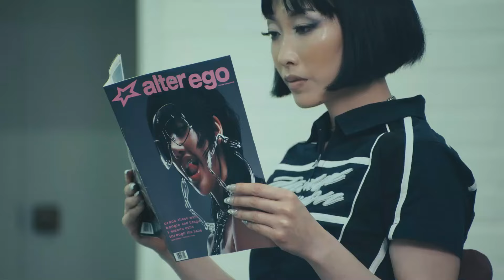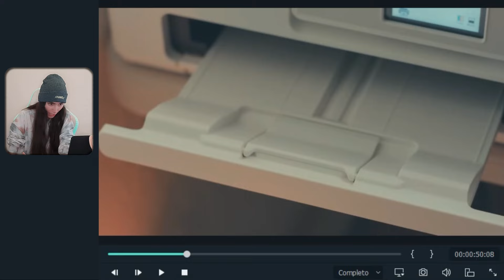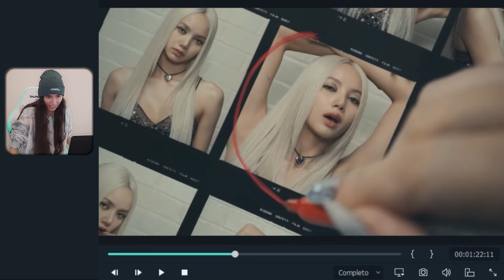REACCIONANDO A 'NEW WOMAN' - LISA feat. ROSALÍA | I'm Florencia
*¡HOLI!* En este video estaré reaccionando a la nueva canción de LISA de BLACKPINK con ROSALÍA, "NEW WOMAN"!